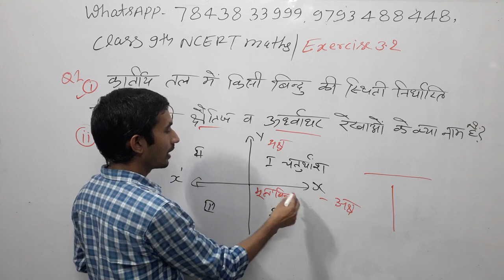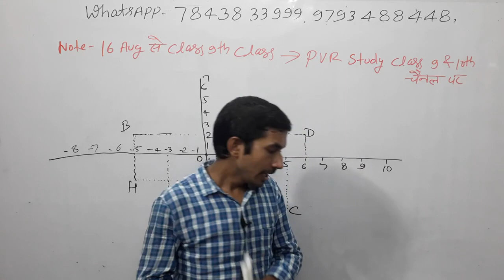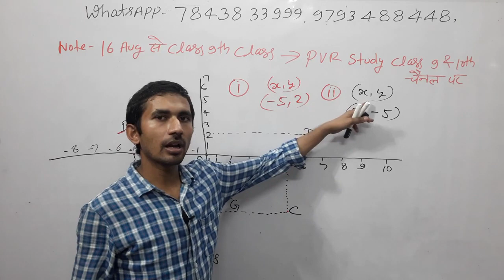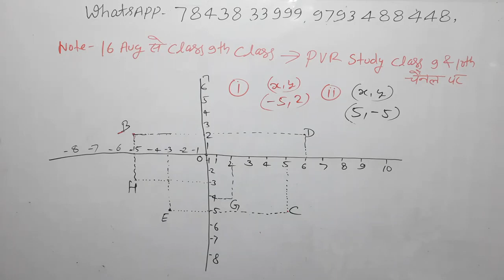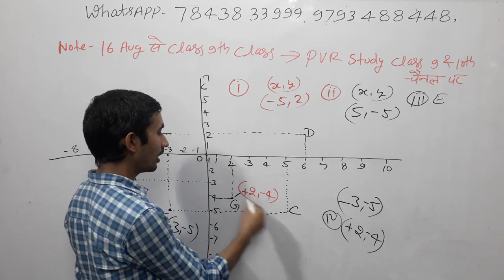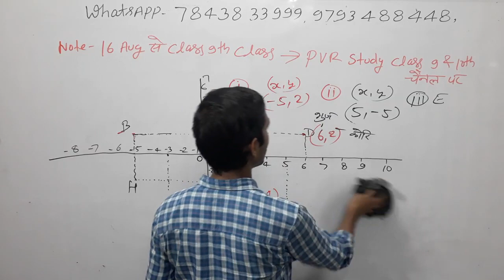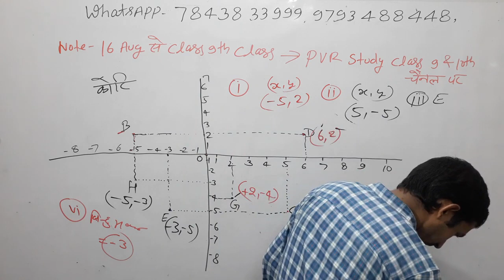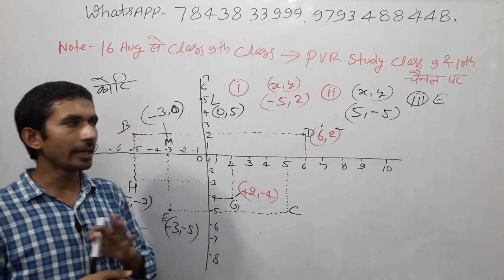7:00pm|Class 9th NCERT Math|chapter 3| Part 24🌍orgin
Exercise 3.2 class 9th class_9th, 9thmaths, NCERT, UpBoard, pvrstudy, maths, ncert solution, class 9th maths in hindi,